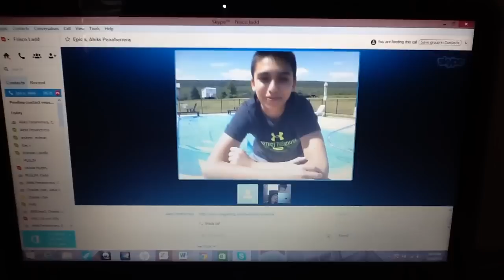Epic goes for a swim !!